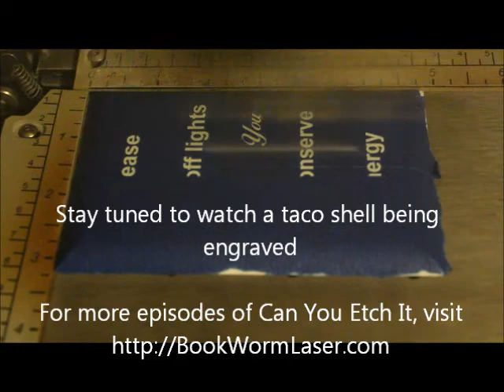Can You Etch It - Laser Engraved Switch Plate Failure and Taco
Welcome to another episode of Can You Etch It by Book Worm Laser & Design. This is Alan Reeves and today I will show you an engraving project turned failure (a switch plate) and a laser engraved taco shell.